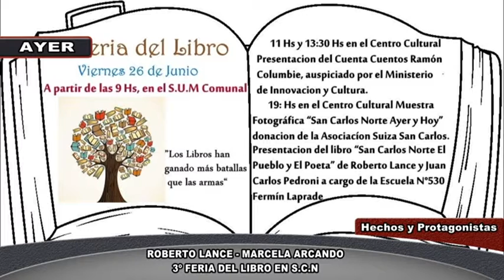FERIA DEL LIBRO SAN CARLOS NORTE